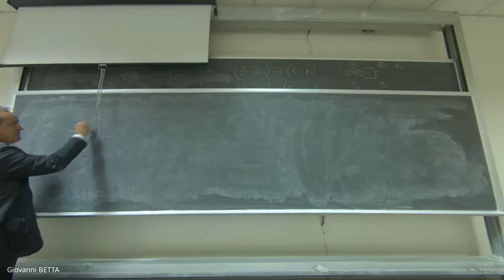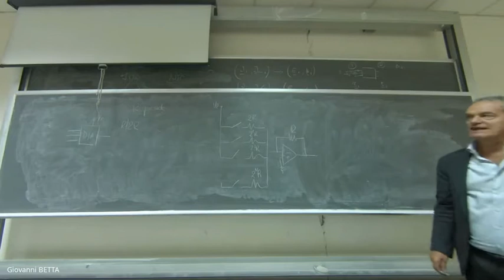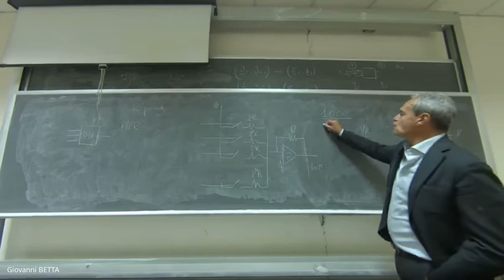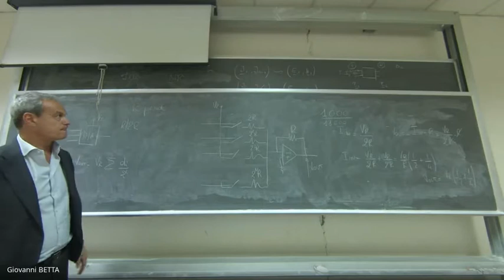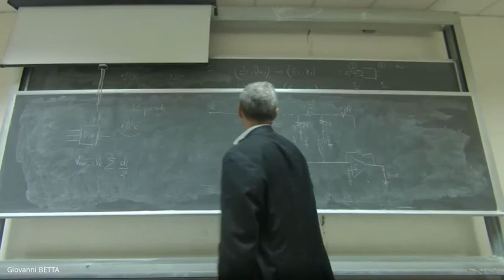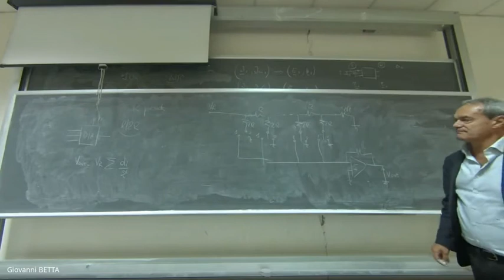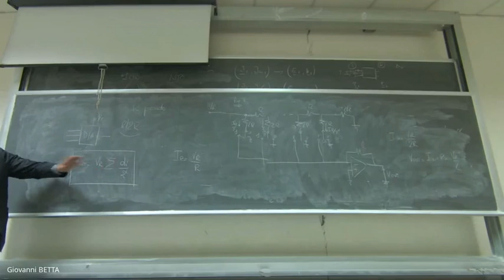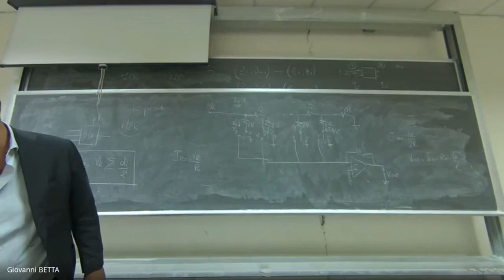Misure elettroniche: Lezione 24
I convertitori Digitali/Analogici